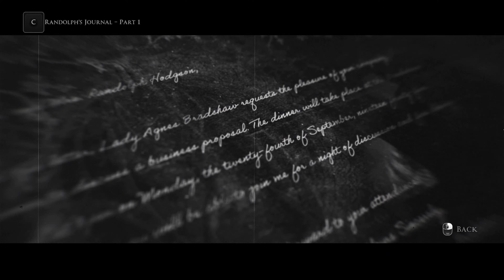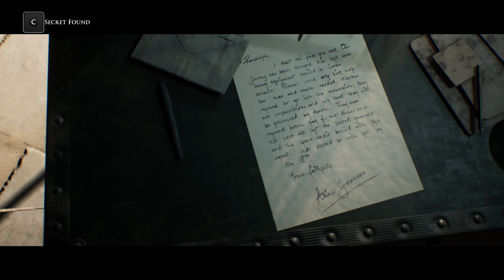House of Ashes #2 - หวานกันไม่เลือกที่